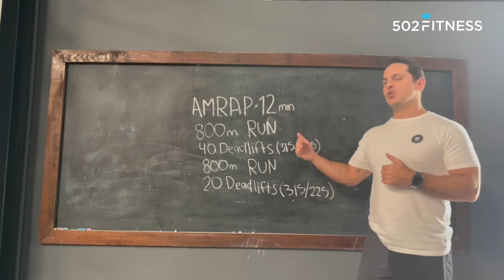Martes 22 de junio